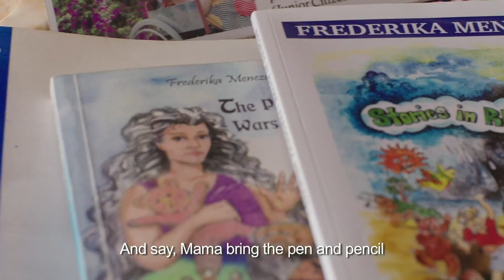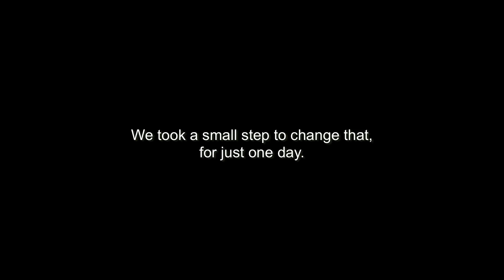A Tiny Toe in a Water, What a dream!"